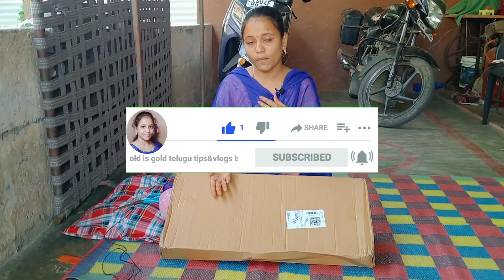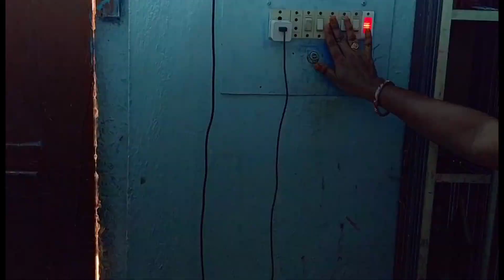🙋‍♀️కొత్త గా ఈవస్తువు వచ్చేసింది మన ఇంటికి 😍💃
link Take a look at this Oxhox Tripod Stand 7 Ft for Live Stream-LED Ring Light with Phone Holder Dimmable for Tik-Tok, mx taka tak, Josh, Moj, Mitron, Vigo, Videos, Instagram Reels, Likee Tripod Stand Ring Flash Tripod Kit Tripod, Monopod, Tripod Kit on Flipkart